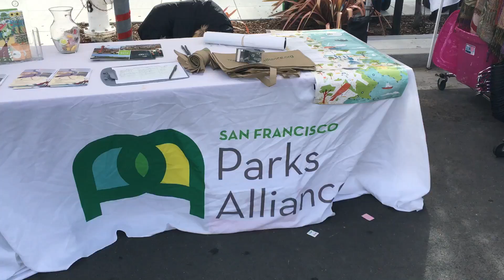SF Parks Helping The Community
SF Parks helping the community. 3/4/17